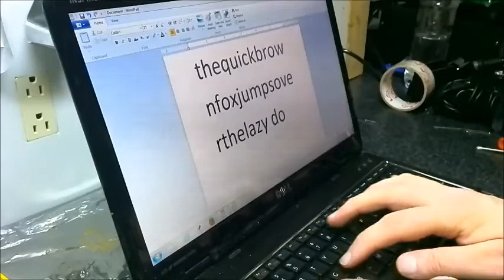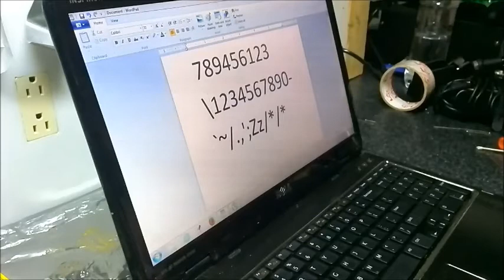Dell Inspiron N5110 Screen Repair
In this video I repair my in-law's Dell Inspiron N5110 laptop which is suffering a blank screen issue for a 2nd time. This time around I will apply some glue to hold the connector in place and prevent it from happening again.